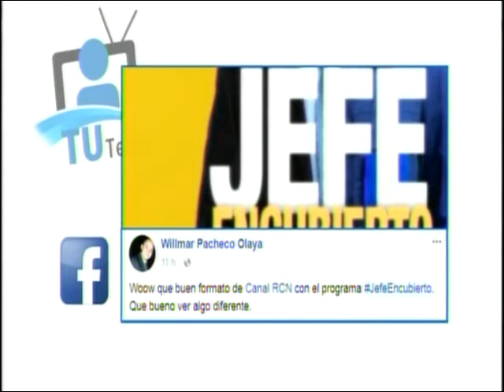PERIODISMO REZAGADO EN INCLUSIÓN, ANCLADO EN ESTEREOTIPOS EN DISCAPACIDAD.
MeUnoPorLaInclusion Los periodistas , los medios masivos tradicionales y los nuevos medios deben asumir en serio una narrativa inclusiva de equidad y sintonizarse con la integridad e integralidad humana de los seres humanos que viven la realidad de la diversidad funcional y formas de vida distintas de personas con discapacidad. Reflexión con la Defensoría del Televidente del Canal RCN Colombia. Consuelo Cepeda, Defensora del Televidente con Hernando Ayala M. Periodista Director DISNNET - NARRATIC - SOCIEDAD PARA TODOS 2020. Derecho A La Información​